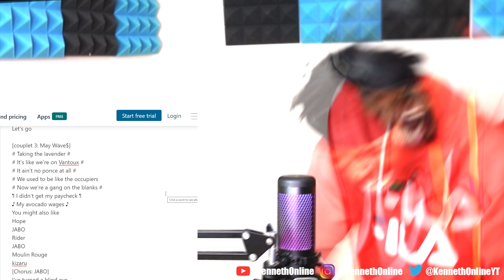FIRST TIME REACTING TO JABO SEASON 2 || HE IS UNDERRATED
➤Songs Used In this Video :